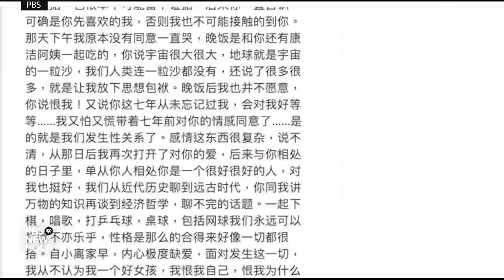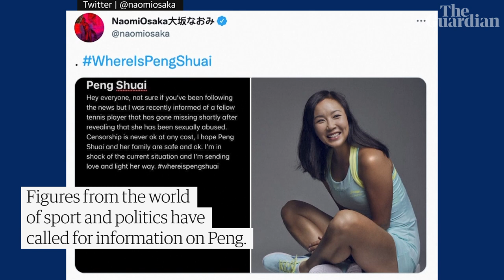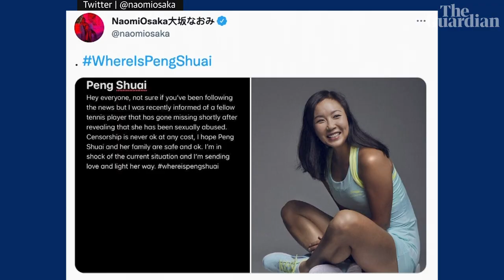Peng Shuai: China faces global backlash over disappearance of tennis star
Western governments and senior sports figures are increasingly calling on China to provide evidence of tennis player Peng Shuai's wellbeing, after state-owned media published unverified footage of her that raised more questions than answers. The former doubles world No 1 had not been seen or heard from publicly since 2 November, after saying on Chinese social media that former vice premier Zhang Gaoli coerced her into sex, and that they later had an on-off consensual relationship